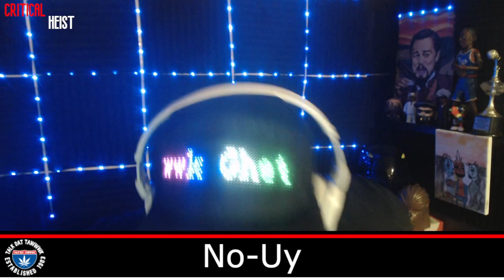Los Angeles Remove NO U-TURN Signs Used To 'Target and Persecute' Gay Community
“No U-turn” signs were posted along Griffith Park Boulevard in Silver Lake in an attempt to keep gay men from cruising the neighborhood to pick up other gay men, members and allies of the LGBTQ+ community joined two Los Angeles city councilmembers on Monday, June 10, as they took down the last two remaining “No U-turn” signs that were put up in the 1990s.

Maaaaaaan!!!